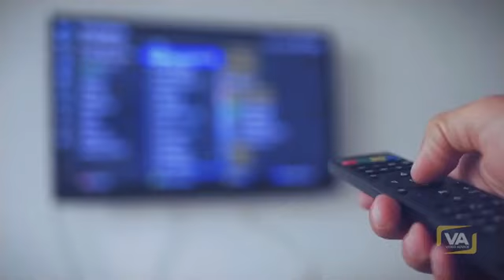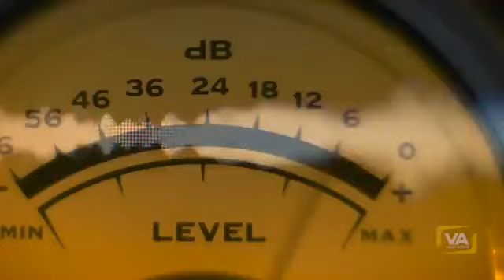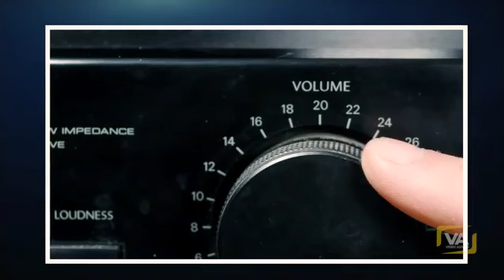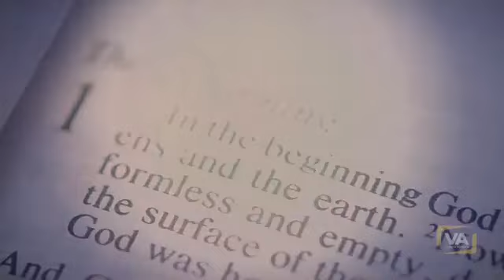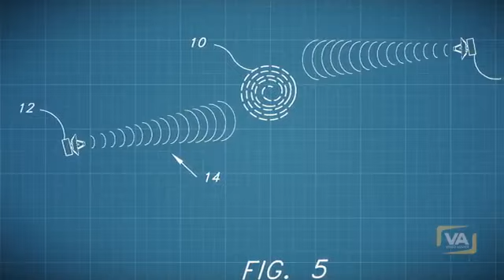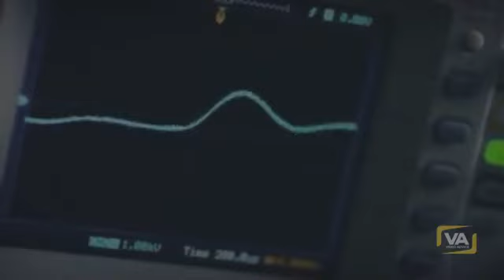😱 What NIKOLA TESLA tried to tell us but they covered it up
Video is from "Video Advice" but I loved it and decided to share it